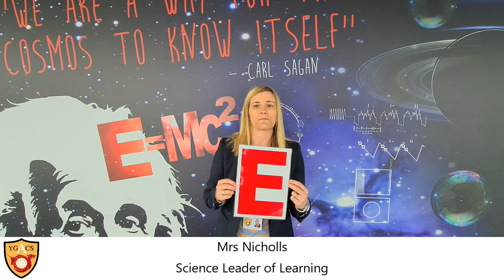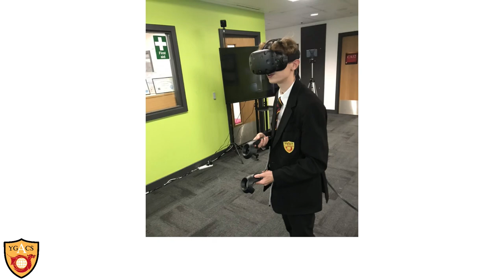Transition Video 3 - Learning at ACS